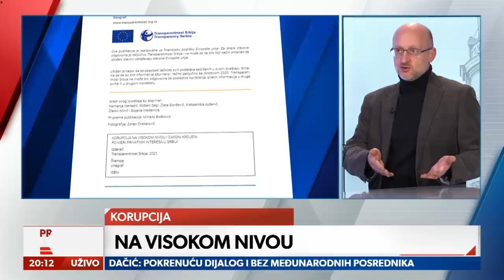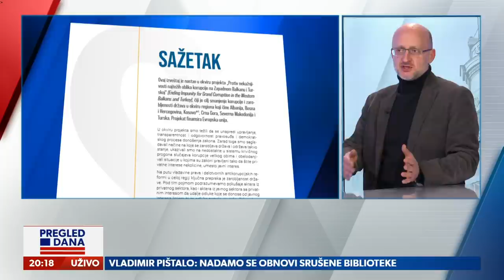Nemanja Nenadić: TRANSPARENTNOST SRBIJA